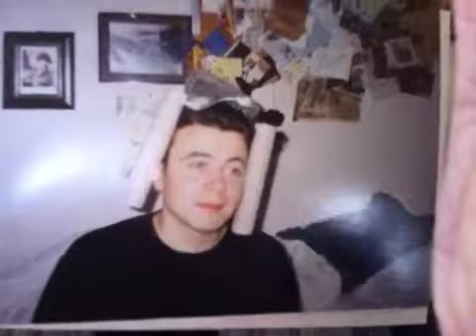Dan's 40th Message from Becky